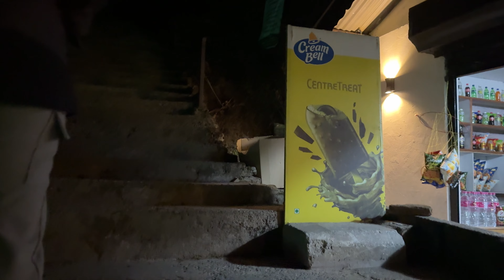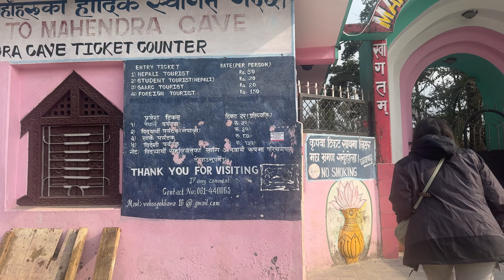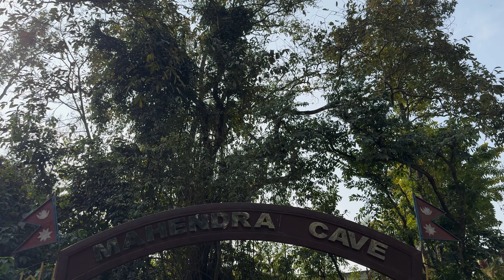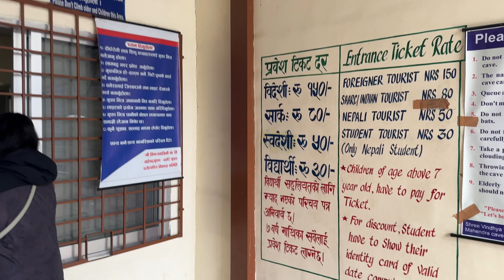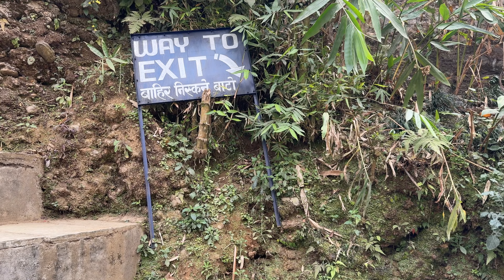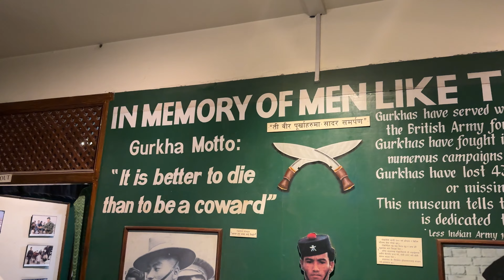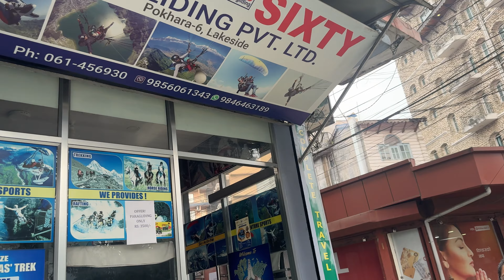Discover the Hidden Gems of Pokhara!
Hello from YoGitanshu Travelgram!

Welcome back to our Nepal series! In this vlog, we continue our adventure in Pokhara. Over the course of 7 nights and 8 days in February 2024, we experienced the rich culture and natural beauty Nepal has to offer.

Pokhara Day Tour:

**Sarangkot Sunrise Viewpoint**: We start our day early to witness the mesmerizing sunrise over the Annapurna range from Sarangkot. The stunning views and tranquil atmosphere are absolutely worth the early wake-up call.
**Bindhyabasini Temple**: Our next stop is the sacred Bindhyabasini Temple, where we immerse ourselves in the spiritual ambiance and admire the beautiful temple grounds.
**Mahendra Cave**: Delving into the dark and mysterious Mahendra Cave, we explore fascinating stalactites and stalagmites, making for an adventurous underground experience.
**Chamer (Bat) Cave**: This cave, known for its population of bats, offers a thrilling exploration. Navigate through narrow passages and marvel at the natural formations and the bats in their habitat.
**Gurkha Museum**: We visit the Gurkha Museum to learn about the valor and history of the Gurkha soldiers, gaining insights into their significant contributions and cultural heritage.
**Seti River Gorge**: Our day tour concludes with a visit to the Seti River Gorge, where we observe the unique geological formations and the powerful flow of the Seti River, creating a dramatic and picturesque landscape.

**Highlights:**
00:00 Intro
00:48 Sarangkot View Point
08:02 Bindhyabasini Temple
09:50 Breakfast at Mahendra Cave
10:47 Mahendra Cave
15:38 Chamera Cave aka Bat Cave
20:45 Gurkha Memorial Museum
21:45 Seti River Gorge
23:14 Outro